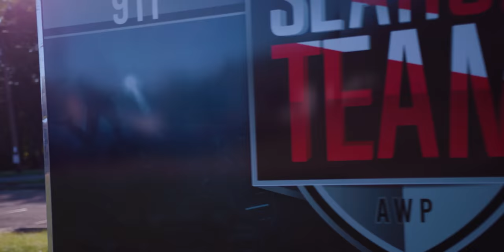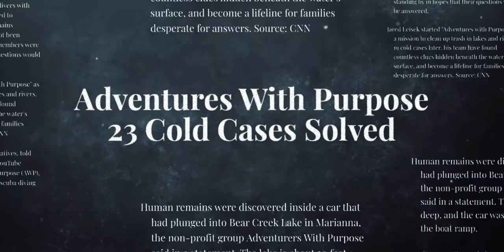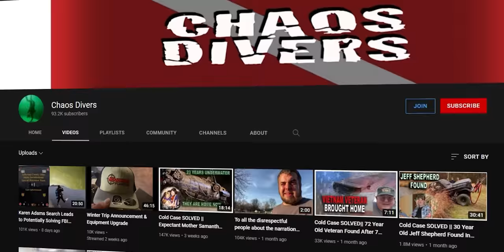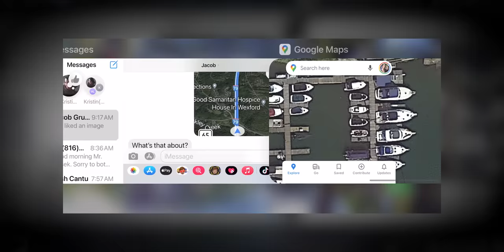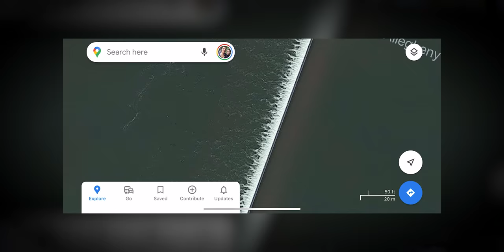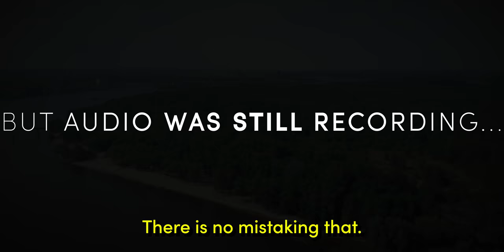MOM VANISHED: Missing 60-Days After Husband Passed Away (Janet Walsh)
Missing person, Janet Walsh was last seen in Shaler Township, Pennsylvania on January 19, 2020 driving her silver and black 2018 Chevrolet Trax with the PA license plate number KTW-6007, which has never been located.

Janet's husband took his own life 60-days earlier...
DID JANET DO THE SAME AND DRIVE INTO THE RIVER?

Additional Searches for Janet Walsh

This video documents Adventures With Purpose's search for Janet Walsh, using the clues left behind with an emphasis on the AWP's 5-mile search strategy.

CASE DETAILS
Walsh was last seen in Shaler Township, Pennsylvania on January 19, 2020. She had a scheduled therapy appointment the next afternoon but canceled it.

Her daughter was invited over for dinner on the evening of January 20.

When Walsh's daughter arrived at her mother's residence in the 100 block of Dolores Drive, Walsh's vehicle wasn't there. Walsh's cellular phone was inside the residence upstairs, but there was no sign of her. She has never been heard from again.

Walsh's car, a silver and black 2018 Chevrolet Trax with the Pennsylvania license plate number KTW-6007, has never been located. The circumstances of her case are unclear.

Friends of Janet and her husband from the fishing community reached out to AWP about this case and believe that Janet may have taken her own life after her husband took his own life just 60-days earlier.